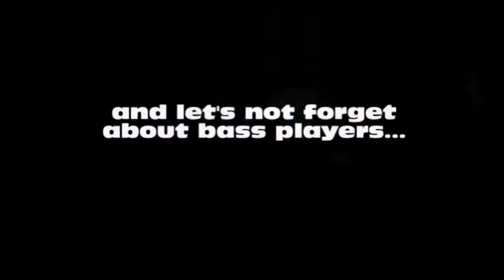Mammoth Lakes Bluesapalooza 2013 - Friday's Guitar Playing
A few clips of awesome guitar playing during the Mammoth Festival this weekend.